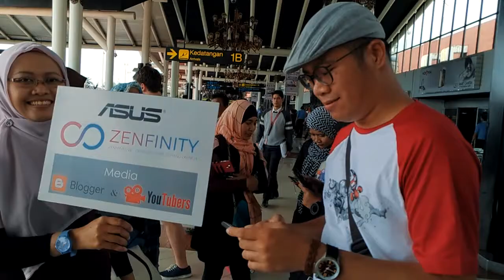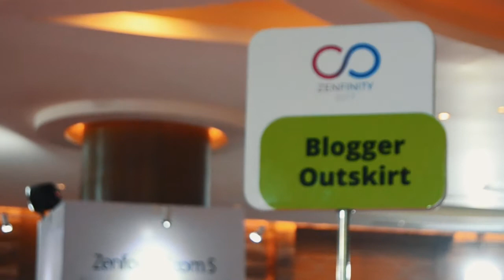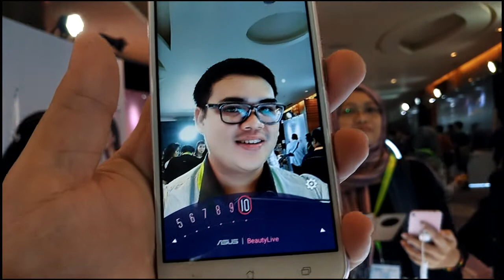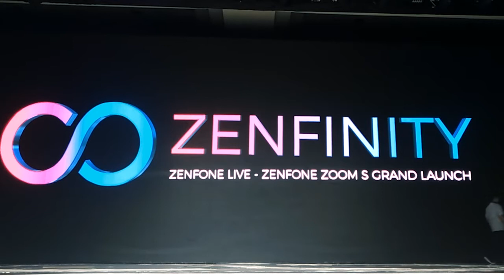Zenfinity 2017 : A Jouney to Infinity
Asus kembali hadir dengan produk terbarunya. ZenFone Live dan ZenFone Zoom S yang diluncurkan di Zenfinity 2017 kembali menjadi pujaan baru pencinta IT di negeri ini. Percayalah, anda harus membuktikan sendiri bagaimana Asus memberikan kualitas terbaiknya kepada anda. Perusahaan IT kelas dunia itu akan membuat anda jatuh cinta dengan inovasinya. Sebuah inovasi yang tidak akan berhenti. An infinity.

Video ini adalah tentang perjalanan saya mengikuti Asus Zenfinity 2017 di Jakarta. Sebuah Travel Video.